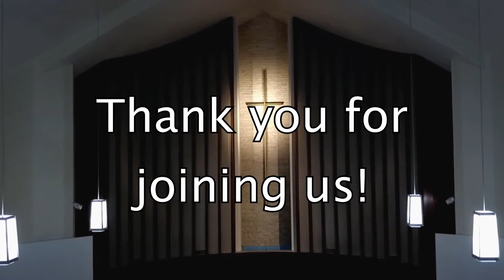Sunday Morning Worship Live - Enemies of Gratitude: The Good Ol' Days - September 27, 2020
When the going gets tough, the "good ol’ days" seize control and change history, robbing us of being grateful for, or even looking for, God’s work in the present.

Service starts @00:43